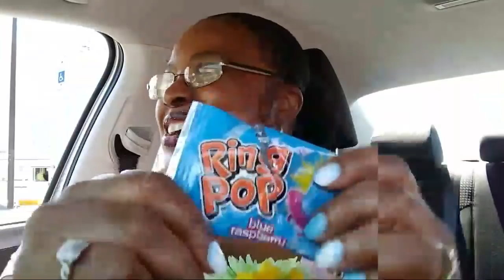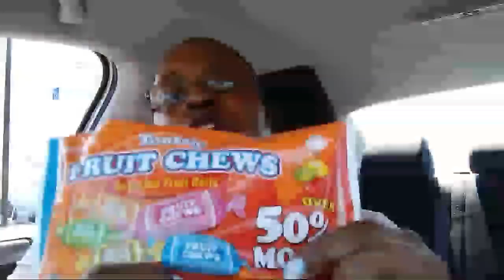ASMR: CHEWING & EATING RING 💍 POPS, LEMON 🍋 HEADS & TOOTSIE🍬FRUIT...By: JUICY TINGLES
"TING" T-SHIRTS 👕 ON SALE GUYS...CLICK THE LINK BELOW AND GET YOU ONE

GET YOUR "JUICY TINGLES" T-SHIRT 👕 TODAY...CLICK THE LINK BELOW & SHOW YOUR LOVE & SUPPORT FOR JUICY TINGLES ON YOUTUBE
TEN PERCENT OF ALL PROCEEDS WILL GO TO THE NATIONAL BREAST CANCER FOUNDATION INC

📺ALL MY YOUTUBE
📺CHANNEL LISTED BELOW

💋💋JUICY TINGLES💋
(Mukbang &Asmr Channel)

😴😴SLEEPY TIME ASMR😴
             (Asmr Channel)

👀EYESMARRIEDNOW👀
        (Vlog Life Channel)

💄💄MAKEUP4DUMMIES💄
            (Make-up Channel)

        (Cooking Channel)

💏💑BABYTRIPLETS💑💏
(Rebirth & Reborn Dolls Channel)

📺📺EMN NETWORK TV📺
   (News Podcast Channel)

🖐️📞GIRL BYE 🖐️📞
(Ghetto Ratchet Channel)

Demetria Wilson

🍐🍐PERISCOPE🍐🍐

      EYESMARRIEDNOW

📬📬MAILING ADDRESS📬
            Demetria Wilson
          683 Ridge Rd #305

IN THIS ASMR aka ATONOMOUS SENSORY MERIDIAN RESPONSE VIDEO I AM EATING FOOD aka MUKBANG AND TALKING WITH MY VIEWERS...
THE BACKGROUND NOISES IS WATER SOUNDS...ENJOY!!